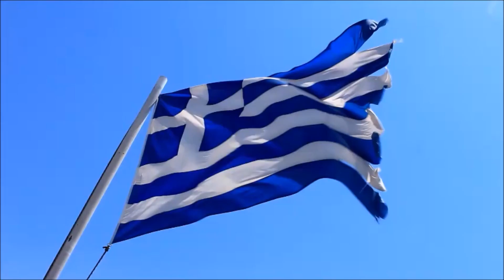Λιμάνι Αγίου Ανδρέα Αρκαδίας / Small Port of Agios Andreas, Arcadia Greece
Γραφικό λιμάνι σε απόσταση 3 χιλιομέτρων από το χωριό με θέα το Μυρτώο πέλαγος. Καθαρή θάλασσα για όλες τις δραστηριότητες. Το λιμάνι δεν έχει άναρχη τουριστική ανάπτυξη και προσφέρει χαλάρωση και απόλυτη ηρεμία. Η μία παραλία έχει βότσαλο και πέτρες και είναι η αγαπημένη των παιδιών, ενώ περνώντας το ποτάμι είναι μία δεύτερη μεγάλη παραλία με ψιλό βοτσαλάκι και διάφανα νερά και σήμα κατατεθέν τον ερειπωμένο ανεμόμυλο που είναι μέσα στο νερό. Η περιοχή είναι γνωστή στους λάτρεις των θαλάσσιων σπορ, λόγω των ανέμων, ενώ νότια του λιμανιού υπάρχει βραχώδης ακτή κατάλληλη για υποβρύχιο ψάρεμα.

Δίπλα στην θάλασσα υπάρχει το «νησί του Αγίου Ανδρέα» όπου κανείς μπορεί να δει ερείπια κυκλώπειου τείχους που ανήκουν σύμφωνα με τις μαρτυρίες στην αρχαία πόλη Ανθήνη. Σώζονται τμήματα από τον εξωτερικό περίβολο με πύργους του 5ου-4ου αιώνας. π.Χ. Αργότερα η πόλη μεταφέρθηκε χαμηλότερα προς τη θάλασσα, όπου σώζονται υστερορωμαϊκά ερείπια και συμπληρωματική οχύρωση από τους βυζαντινούς χρόνους.